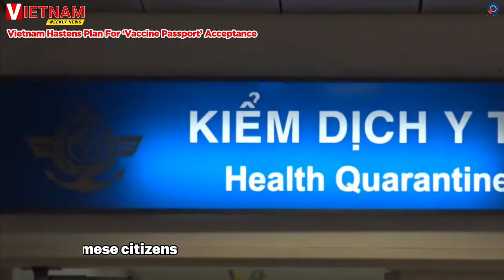Vietnam Speeds Up Vaccine Passport Plans, Hanoi's New Metro Line, New Airport Operational in 2022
A new urban railway project in Hanoi, from Cat Linh to Ha Dong is expected to start commercial operations in April. This is the first metro service in Hanoi with a capacity of 960 passengers, running frequency of 6-7 minutes per trip. In this episode of Vietnam Weekly News, we also discuss the construction for a new airport in Phan Thiet, expected to start commercial in 2022, and new progress that would make it easier for international visitors and Vietnamese returnees with COVID-19 vaccination certificates to enter the country.